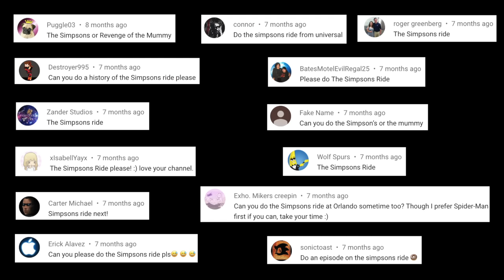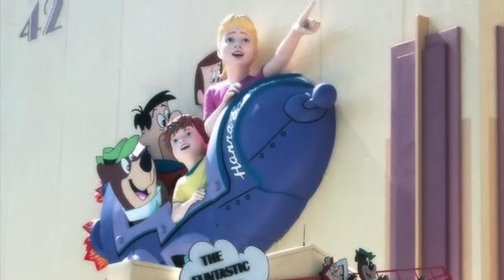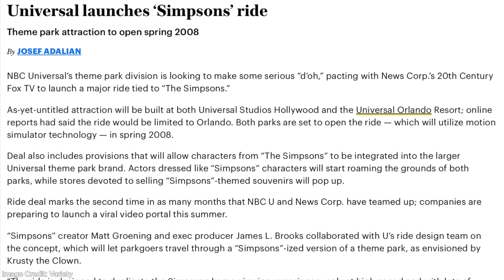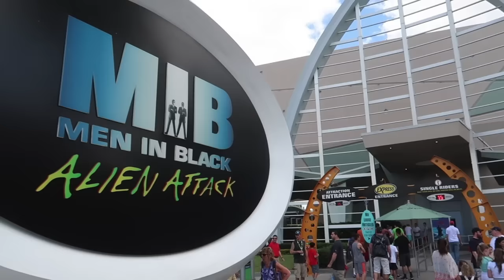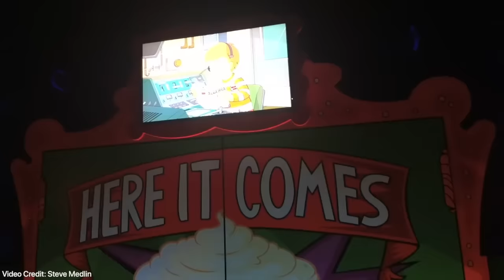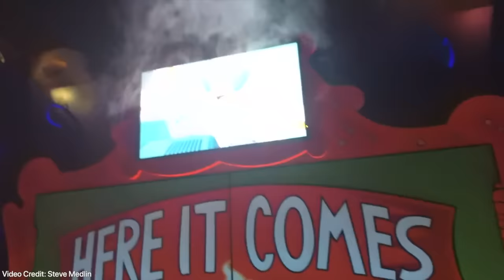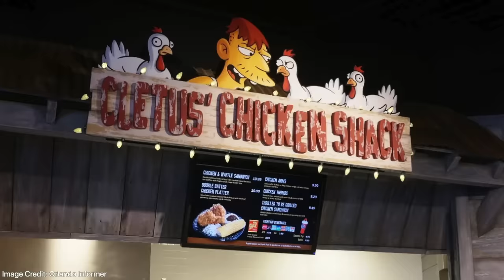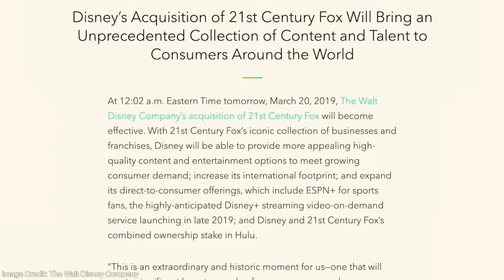The Theme Park History of The Simpsons Ride (Universal Studios Florida/Universal Studios Hollywood)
The Simpsons Ride is a simulator ride that opened at Universal Studios Florida on May 15th, 2008 and Universal Studio Hollywood on May 19th, 2008. In this episode we discuss the closure of Back To The Future: The Ride and why The Simpsons replaced it, the upgrades made for the new attraction, the ride itself, the Springfield area expansion and the future of the attraction after the Disney-21st Century Fox merger.